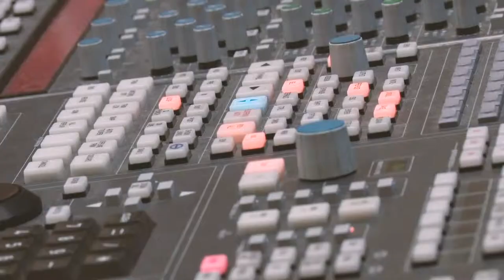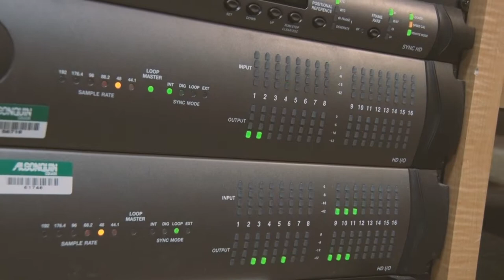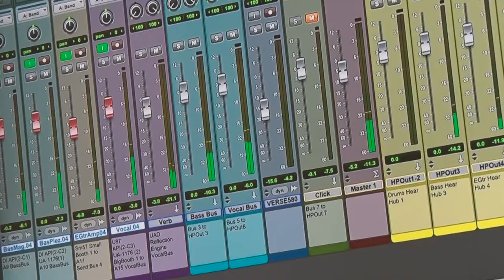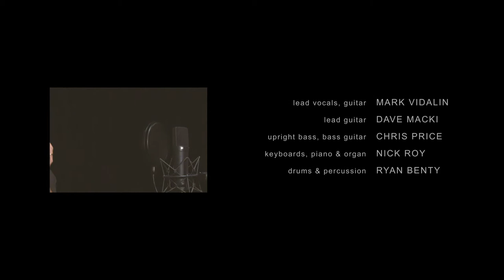SubFloor: Want be There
Post Production: Yi Ren